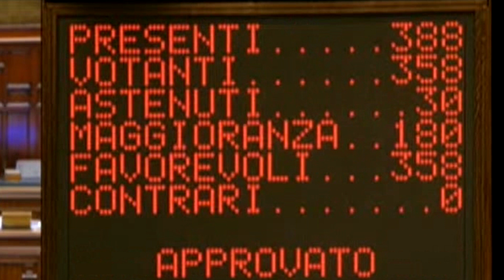Zaki, la Camera approva la mozione per la cittadinanza italiana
Con 358 voti a favore e 30 astenuti la Camera ha approvato la mozione che chiede al governo il conferimento della cittadinanza italiana a Patrick Zaki, lo studente egiziano impegnato nella lotta per i diritti umani in carcere nel suo Paese dal febbraio 2020. A non partecipare al voto sono stati solo gli esponenti di Fratelli d'Italia, che considerano la mozione "controproducente se non dannosa" per l'obiettivo della liberazione di Zaki. .A cura di Francesco Giovannetti